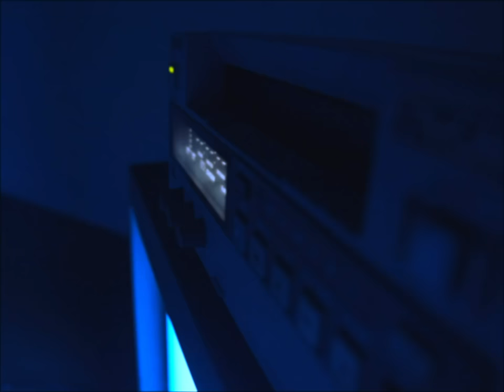Mega Shinnosuke - Midnight Routine (Official Music Video)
「Midnight Routine」

All produced by Mega Shinnosuke

Lyric/Music：Mega Shinnosuke
Arrangement：Mega Shinnosuke / sooogood!

[lyric]　※This video has English subtitles※
How long
逃れるように be alive
I know
生まれては死んでいく
無意味なpride
今、その夜で交ざり
焦がれる Feeling the loopy sky 眠れず
You have been feeling the lonely night.

How long
逃れるように hate and love
I know
浮かれては沈んでゆく
キリはない

今の私じゃあなたといられない
Feeling the loopy words たまらず

My honeyと不穏なルーティンを刻んだName
巡れる 優雅に見え、火に入る
Roman mind

毎晩と解いていくコロニー
無情に溢れる 空白に冷える
Gimme Roman mind

How long
I know
無意味なpride

今その夜で永遠に焦がれる
Feeling the loopy sky たまらず

My honeyと不穏なルーティンを刻んだ Name
Roman mind

バイパスを揺らいでいる音に ほろり
溢れる 空白に冷える
Gimme Roman mind

My honeyと不穏なルーティンを slowly
Roman mind

海岸を歩いていく共に 不幸に
溢れる 空白を埋める
Gimme Roman mind

Director：lilsom
Stylist：Soui Ono / Mega Shinnosuke
Hair&Make-up： Chishiki Matsumoto
Assistant Director：Naoki Kuroda
Manami Hino
Yuto Kikuchi
Subtitle translation：Hiroki Yakuwa

深夜ツイート お 今年最後の曲です